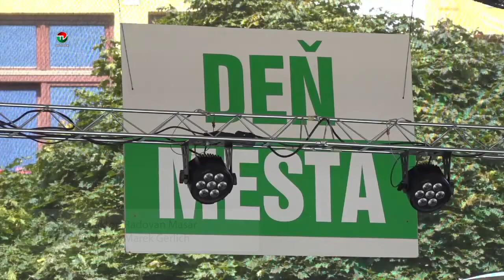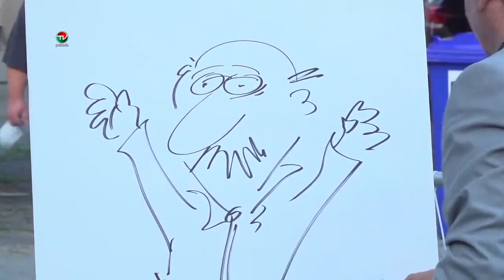DNI MESTA 2021